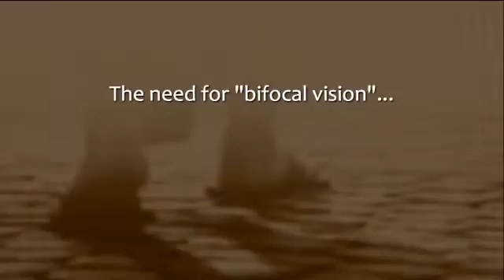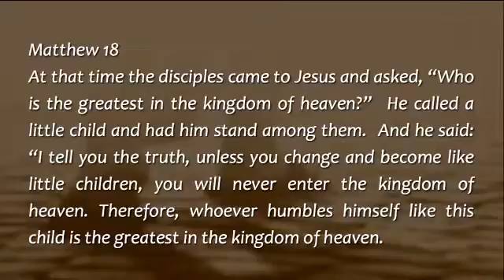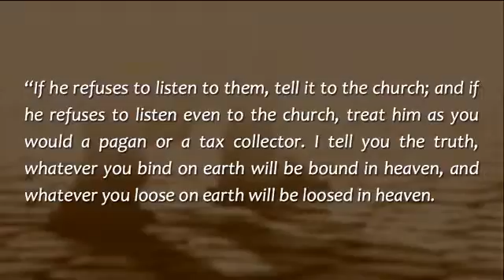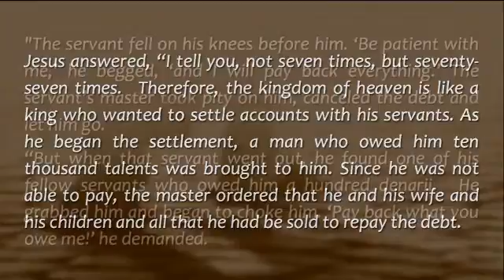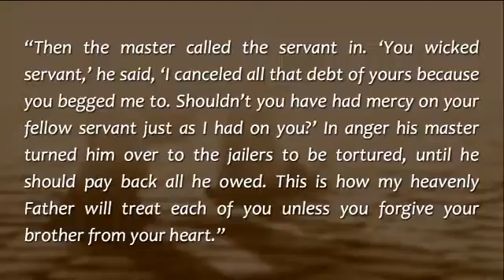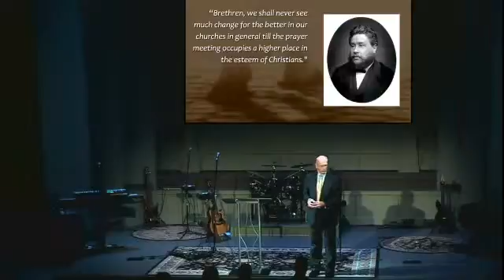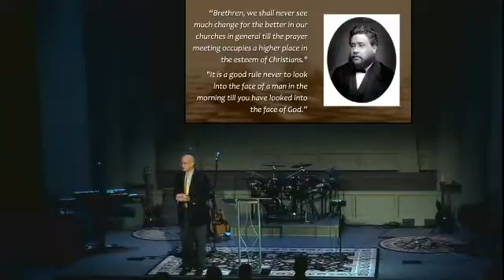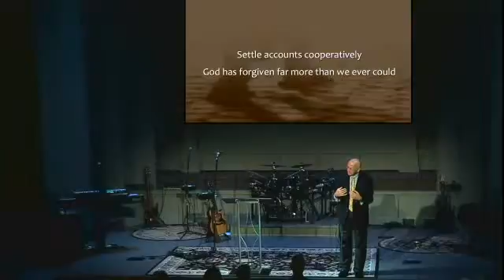Greatness, Service & Reward